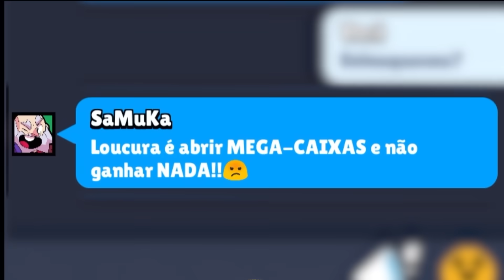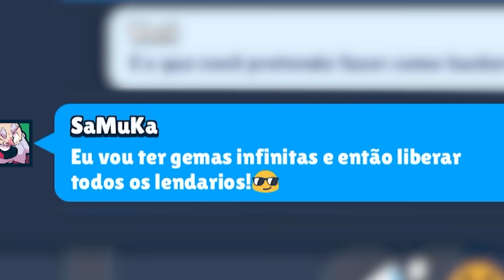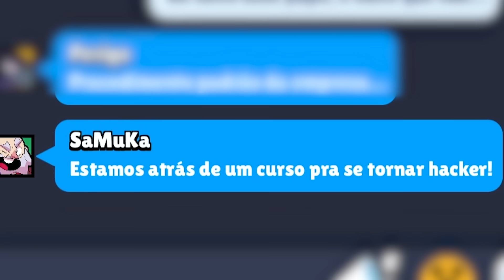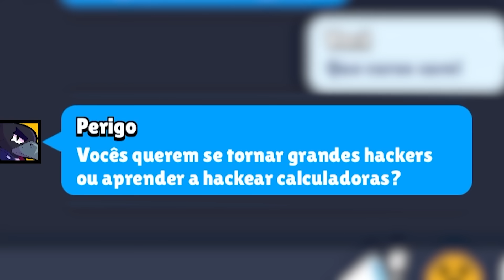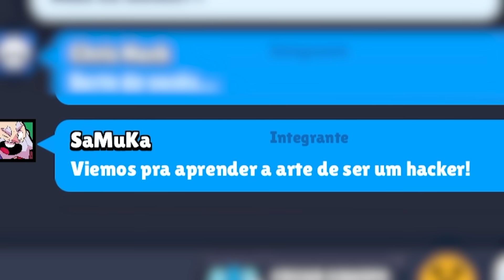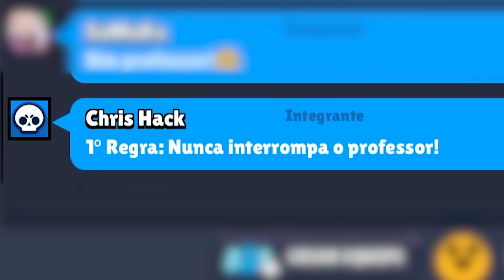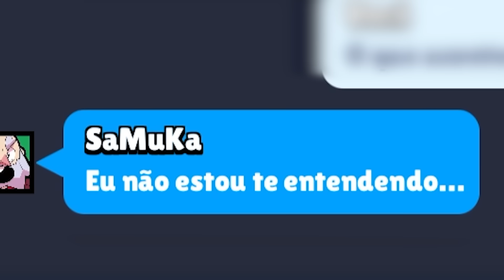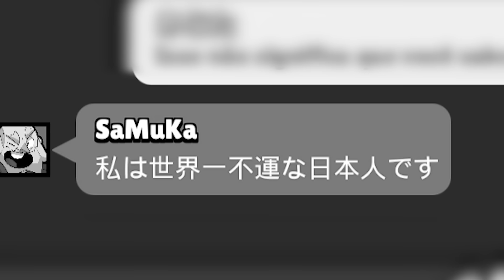Entrei em um Clube só para Hackers...